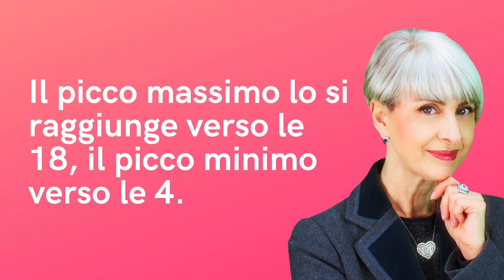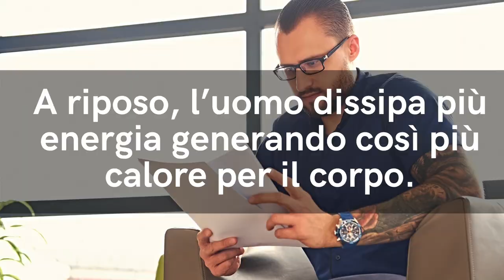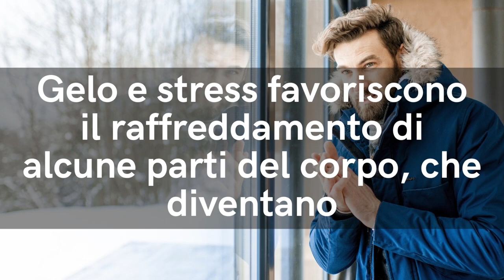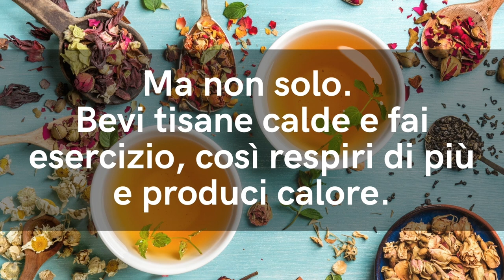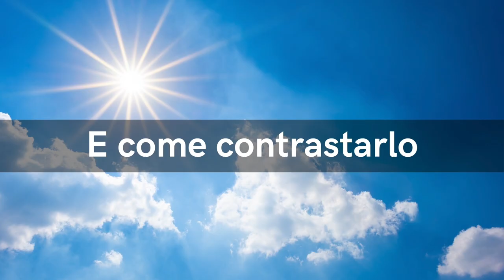HAI SEMPRE FREDDO? 4 CAUSE che NON IMMAGINI + 4 RIMEDI della NONNA ANTI FREDDO che PUOI FARE SUBITO!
Ciao amici! A chi capita di avere sempre freddo? Non è solo questione di essere freddoloni, ci sono 4 cause insolite per cui patiamo il freddo. E anche 4 facili rimedi della nonna anti freddo che possiamo fare subito. Vediamoli!

🌱 SCARICA GRATIS la CHECKLIST con i CONSIGLI ANTI FREDDO

POTEGGITI DAL FREDDO CON QUESTE TISANE NATURALI

🌱 TISANA ZENZERO e LIMONE

🌱 ZENZERO per TISANE

Nota bene

Simona Vignali